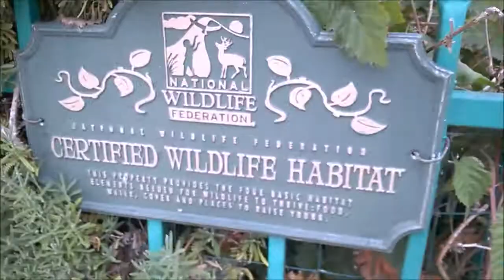Blackberry/Boysenberry Garden, June 2017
I enjoyed seeing this big batch of ripened berries tonight, & wanted to preserve the memory of it here for future reference.  It's also my response to a friend's recent Instagram: